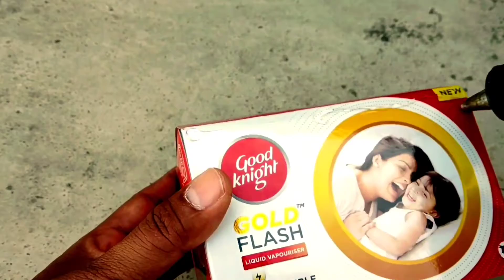How To Make a Box Remote Control TrucK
Box Remote Control TrucK 🚒🚒🚒🚒🚒🚒